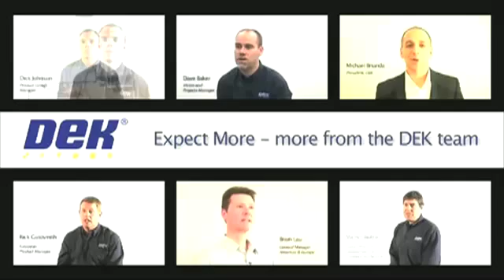iNEMI CEO Bill Bader chats to Raymond Foo at APEX 2012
Bill Bader, CEO, iNEMI, joins Raymond Foo during APEX in San Diego to talk about several new projects and initiatives that the consortium has recently launched, as well as work that is starting on the 2013 Technology Roadmap. He also discusses some of iNEMI's international activities and the importance of filling technology gaps.